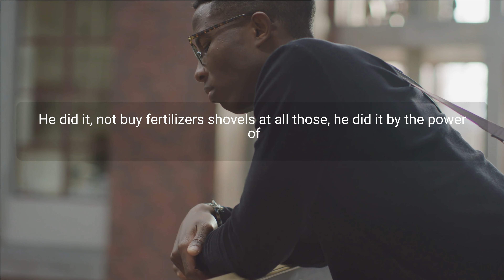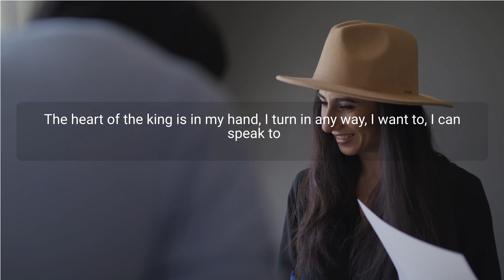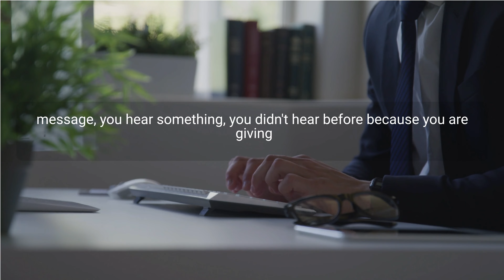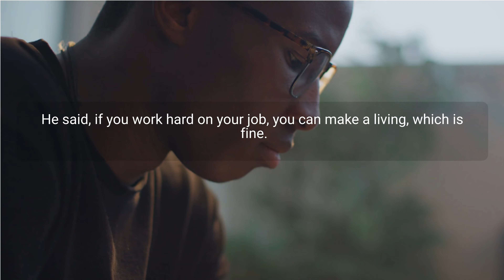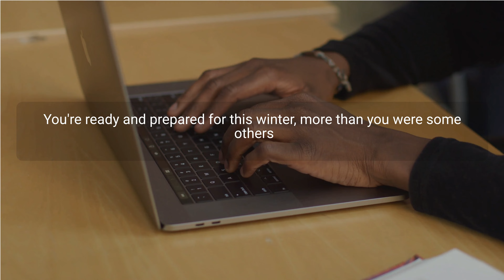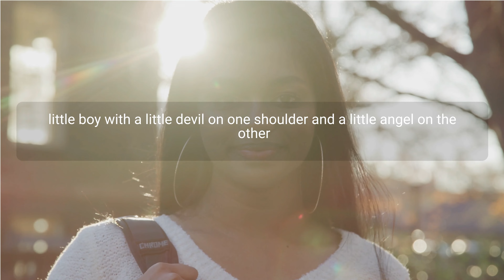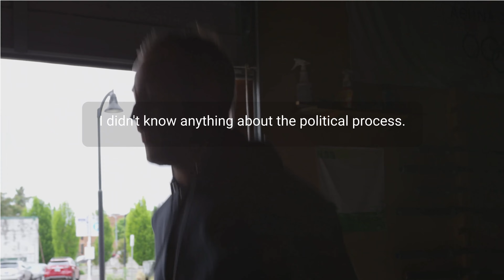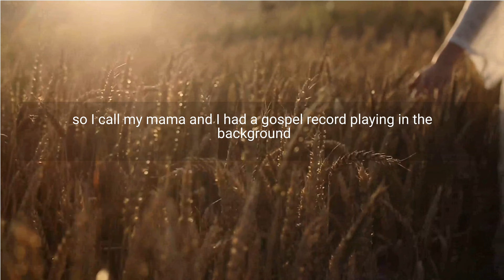T D Jakes | Jim Rohn | Les Brown | Best Motivational Speech 2021 | Challenge Yourself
This is an amazing speech that motivates you with positive energy
t d jakes motivation,
les brown,
les brown motivational speech,
les brown morning motivation,
t d jakes motivation 2021,
jim rohn,jim rohn motivation,
jim rohn motivational speech,
t d jakes motivational speech,
2021 motivation,
t d jakes best motivational speech,
t d jakes god,
les brown monday motivation,
les brown best motivational speech,
motivational video for success in life,
mindset and attitude,
personal development,
morning motivational video jim rohn

Speakers :  T D Jakes, Jim Rohn, Les Brown

Bishop T.D. Jakes, one of the world’s most revered masterminds, leverages his pioneering vision and instinct to serve others in areas extending beyond the church. In order to help lead people to their destiny, you have to meet people where they are in life.

For more than 40 years, Jim Rohn honed his craft like a skilled artist—helping people the world over sculpt life strategies that expanded their imagination of what is possible. Those who had the privilege of hearing him speak can attest to the elegance and common sense of his material. It is no coincidence, then, that he is still widely regarded as one of the most influential thinkers of our time, and thought of by many as a national treasure. He authored countless books and audio and video programs, and helped motivate and shape an entire generation of personal-development trainers and hundreds of executives from America’s top corporations.

Les Brown is a motivational speaker. Born into poverty and abandoned as a child, Les Brown has gone on to become one of America’s best-known and highest-paid motivational speakers. His company, Les Brown Unlimited Inc., has made millions of dollars from the sale of motivational materials to a variety of audiences, from Fortune 500 executives to special education students and prisoners

1) This video has no negative impact on the original works.
2) This video is also for teaching purposes.
3) It is transformative in nature.
4) I only used bits and pieces of the videos to get point across where necessary.